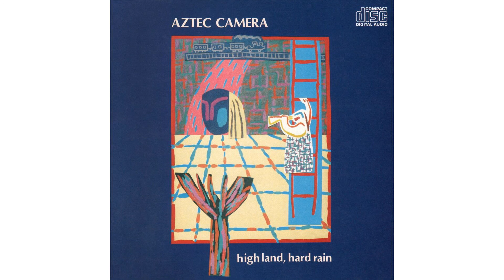Aztec Camera - Oblivious (1983)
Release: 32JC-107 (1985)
DR: 13